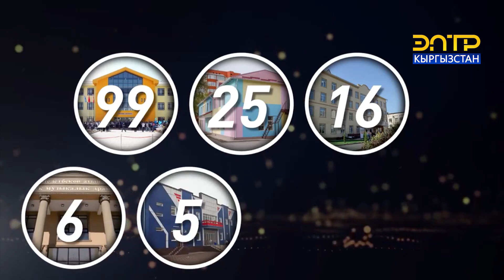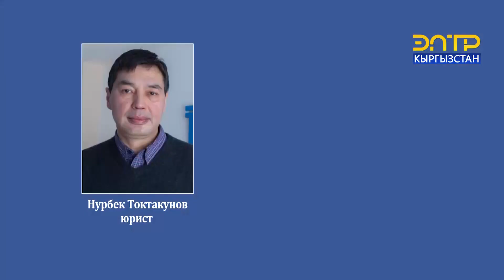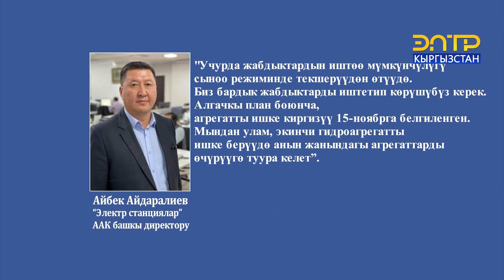НОЯБРДА ЖАРЫК БАЙМА-БАЙ ӨЧҮП ТУРАТ. БУГА ЭМНЕ СЕБЕП?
БИЗ СОЦ ТАРМАКТА